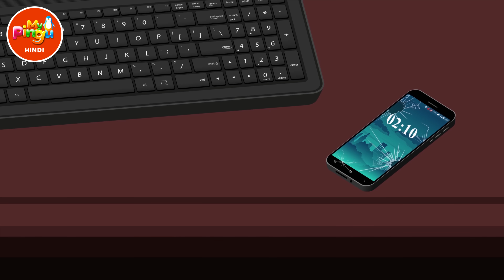पुराना अस्पताल | The Old Hospital in Hindi I Horror stories I My Pingu Hindi